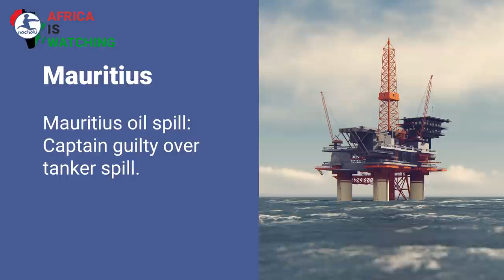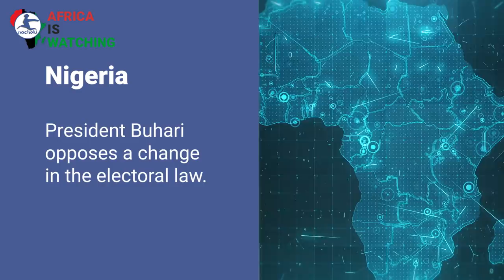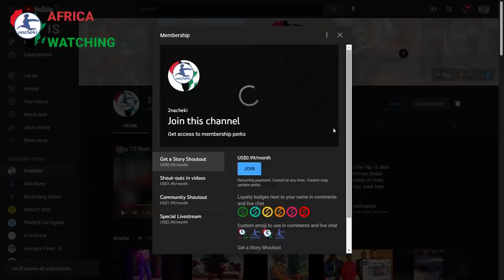Kenya Saves Africa from Radioactive Waste, African Scientists Slam J&J Vaccine, Ghana Parliament Pow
Here is your latest AfricanNews
African Scientists Slam CDC Recommendation On Johnson & Johnson Vaccine.
Zimbabwe wants to make a trade with the UK for Cecil Rhodes remains.
Kenya send back ship with radioactive waste to India.
Mauritius oil spill: Captain guilty over tanker spill.
Brawl in Ghana's parliament over proposed e-levy.
President Buhari opposes a change in the electoral law.
Anti-racist film "Executive Order" takes jury prize at the Rio Film Festival.

Kenya Saves Africa from Radioactive Waste, African Scientists Slam J&J Vaccine, Ghana Parliament Brawl and more

2nacheki  pronounced tunacheki which means 'We Are Watching ' in Swahili slang. Our goal is to educate, inform & entertain you all about the real Africa while showing the World that Africa is Watching.